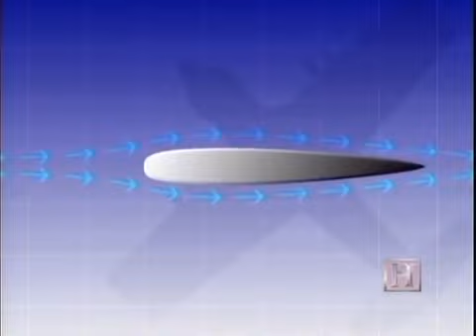Secret German Aircraft of WWII 🇩🇪 (Episode 2 of 4)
During World War II German engineers and scientists created the most technologically advanced air force the world had ever seen.  This episode makes a strong case that had the war lasted into 1946 German aviation breakthroughs could have led to a different outcome.